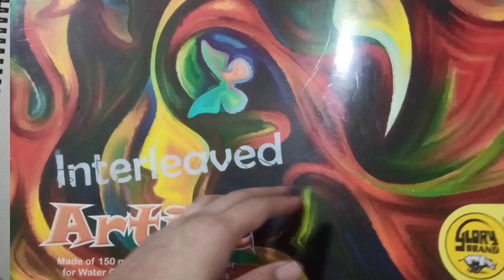Painting koi fish koi 🎏 with camel water colors(student's)/failed attempt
Hello guys,
So why i don't paint?
Well i got no patience.
I know painting takes time and i kinda hurry things up when I'm sketching so i guess painting is not my forte.
And when i do make mistakes i dont try to make it better..i usually end up leavin it as it is..
You will see that in this video